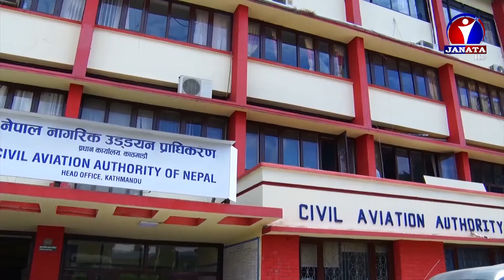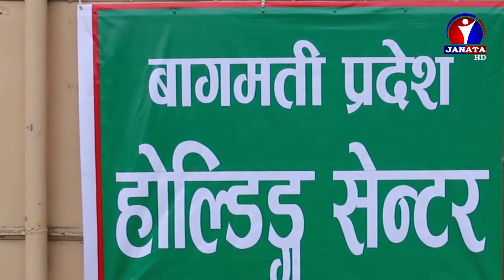साढे पाँच महिनापछि नेपालमा आजबाट अन्तर्राष्ट्रिय हवाइ उडान शुरु | News Report